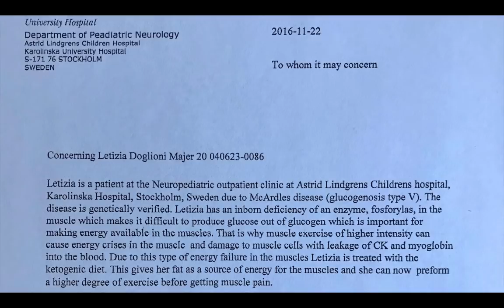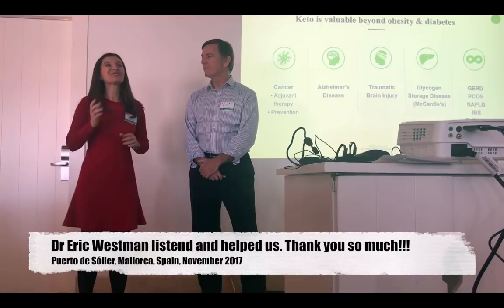Ketogenic Diets in Glycogen Storage Disease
_________________ Let’s connect _________________